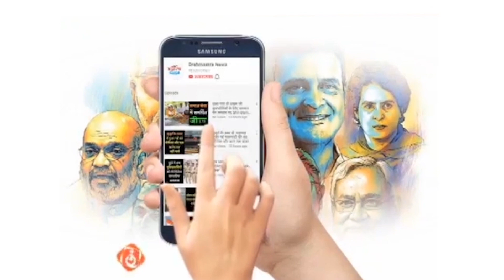बीजेपी नेता का मांझी को लेकर विवादित बयान | 'National-International' Bulletin | Brahmastra News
AishwaryaRaiBachchan से ED ने की साढ़े 5 घंटों तक पूछताछ
DelimitationCommission का मौजूदा स्वरूप कबूल नहीं
PappuDev की पुलिस हिरासत में मौत
देश में 145 हुई Omicron संक्रमितों की संख्या
MunawwarFarooqui जनवरी में करेंगे Kolkata में शो
Turkey की मुद्रा lira में जारी है गिरावट
ElonMusk भरेंगे 83 हज़ार करोड़ रुपये का टैक्स